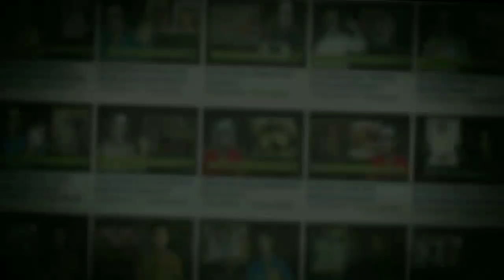Tangisan Ulama Saat Sendirian Dikamar.!!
Rasulullah Saw. bersabda: “Barangsiapa membuat sejarah orang mukmin (yang sudah meninggal) sama saja ia telah menghidupkannya kembali. Dan barangsiapa membacakan sejarahnya seolah-olah ia sedang mengunjunginya. Maka Allah akan menganugerahi baginya ridhaNya dengan memasukkannya di surga.”

Imam Sufyan bin ‘Uyainah Ra. mengatakan: “Ketika disebut-sebut orang-orang yang sholeh maka turunlah rahmat bagi si pendengar maupun bagi pembacanya.”

Al-Imam Abu Hanifah رضي الله عنه berkata: kisah-kisah mengenai para ulama dan kebaikan mereka, lebih aku sukai daripada banyaknya ilmu fiqh, kerana kisah-kisah mereka ini mengambarkan adab-adab dan akhlak mereka yang bisa diikuti.

"Budayakan nonton video sampai selesai supaya tidak gagal paham."

Fokus saja pada informasi yang disampaikan, jangan fokus pada bagaimana penampilan yang menyampaikan.